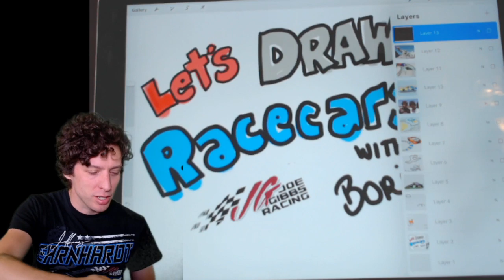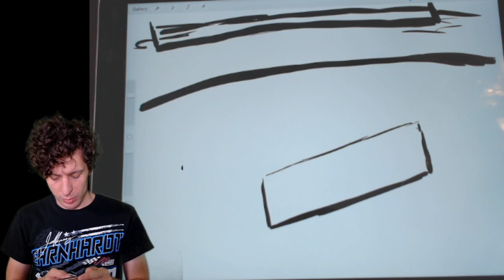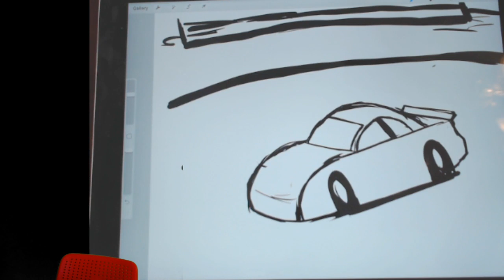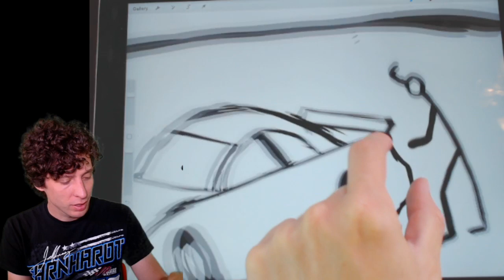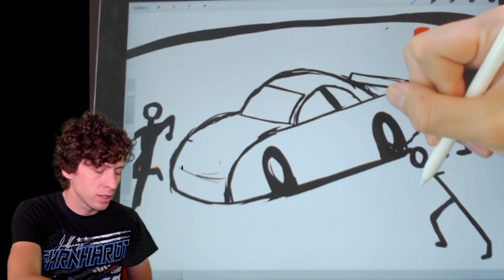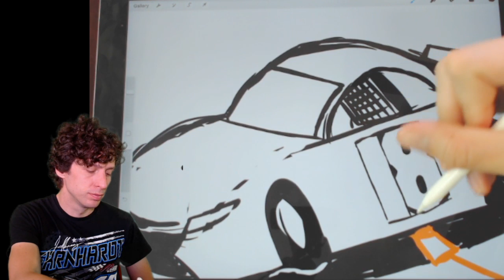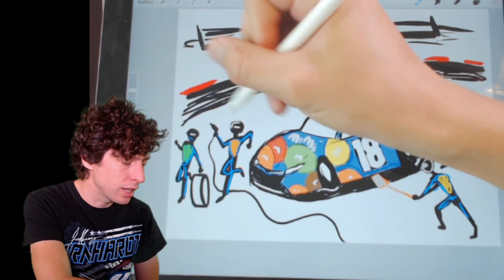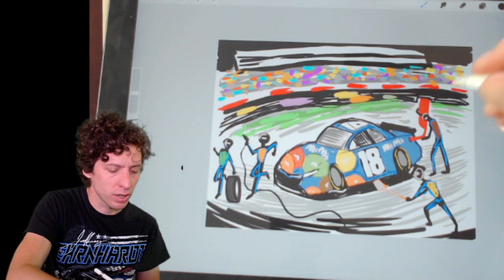How to Draw a Kyle Busch pit stop at Richmond Raceway!